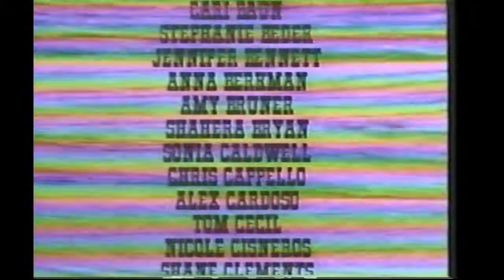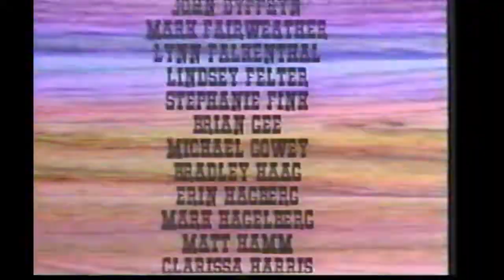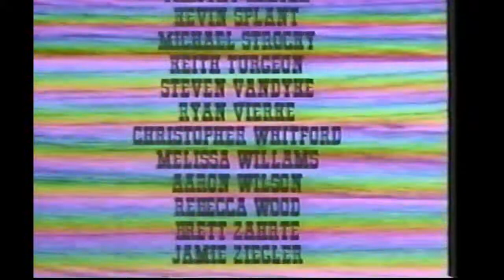1996 Bell Middle School Civil War Re-enactment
Eric shows up at 13:25.